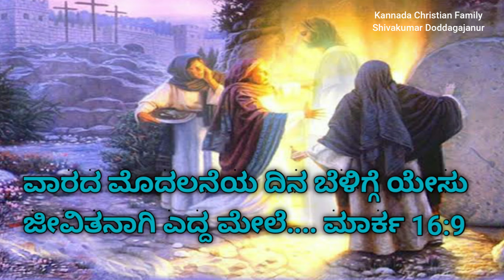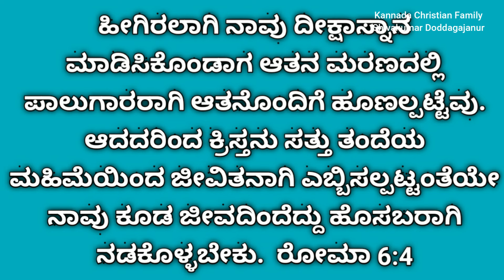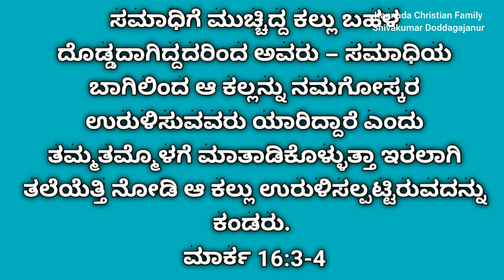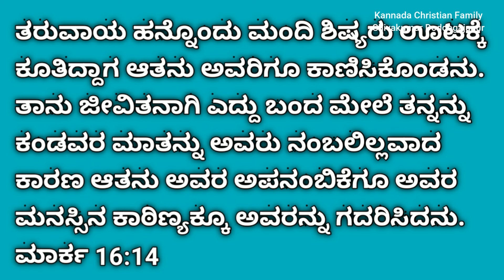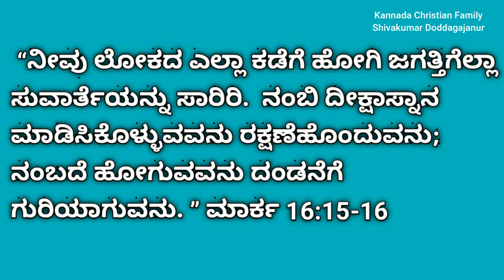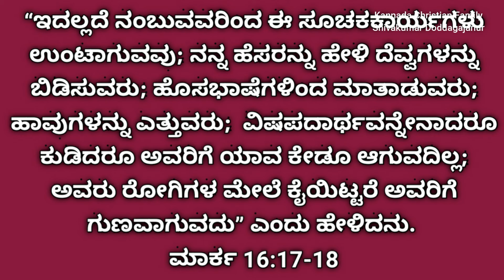ಕ್ರಿಸ್ತನು ಜೀವಿತನಾಗಿ ಎದ್ದಿದ್ದಾನೆ!||The Risen Lord||SSQ3L13||Kannada Christian Message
ಅವನು ಅವರಿಗೆ – ಬೆರಗಾಗಬೇಡಿರಿ. ಶಿಲುಬೆಗೆ ಹಾಕಲ್ಪಟ್ಟಿದ್ದ ನಜರೇತಿನ ಯೇಸುವನ್ನು ಹುಡುಕುತ್ತೀರಲ್ಲವೇ. ಆತನು ಜೀವಿತನಾಗಿ ಎದ್ದಿದ್ದಾನೆ; ಇಲ್ಲಿ ಇಲ್ಲ. ಆತನನ್ನು ಇಟ್ಟಿದ್ದ ಸ್ಥಳವು ಇದೇ, ನೋಡಿರಿ.
ಮಾರ್ಕ 16:6